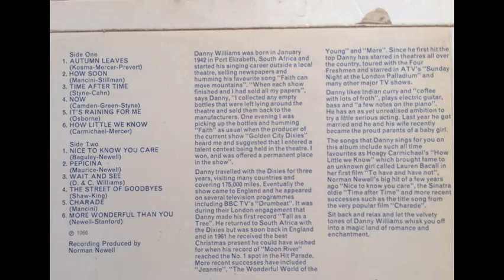Danny Williams - Nice To Know You Care [1966]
Track 7, of 12, from the 1966 album "Romance With Danny Williams".